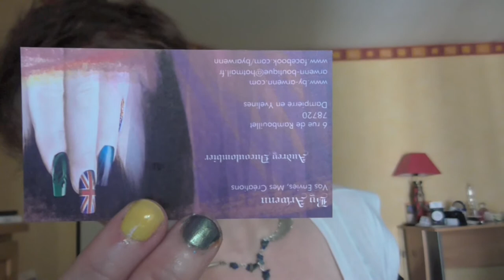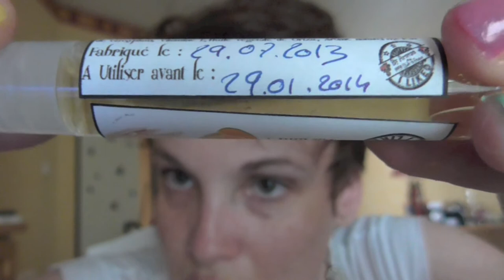Commande vernis By Arwenn 2ème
Vernis Free Vegan.